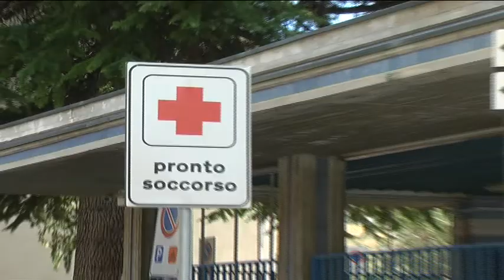OSPEDALE SULMONA RANALLI RILANCIA IPOTESI ASL UNICA1